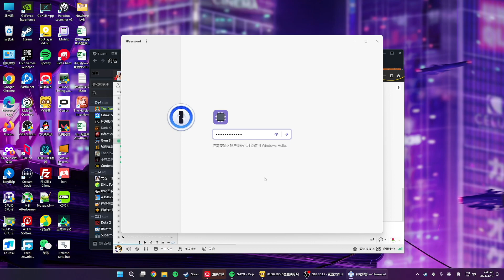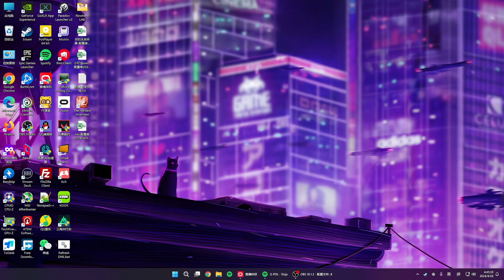挪威鸭 - 2024-04-18 01:56:21 - 录像: 这又是什么好玩的游戏